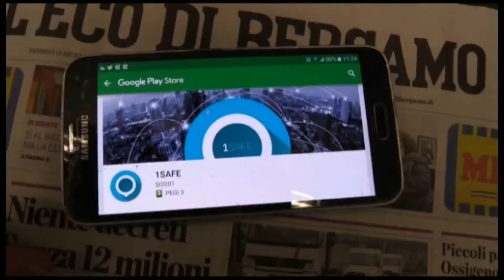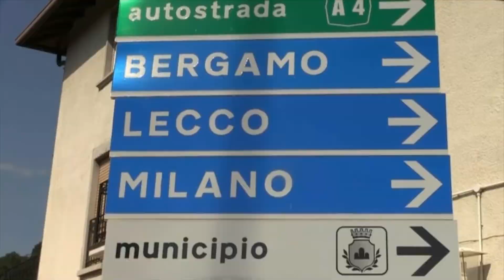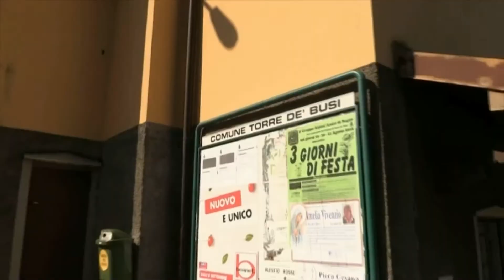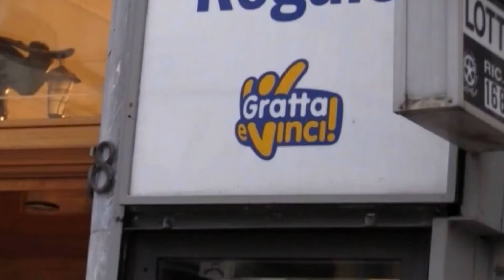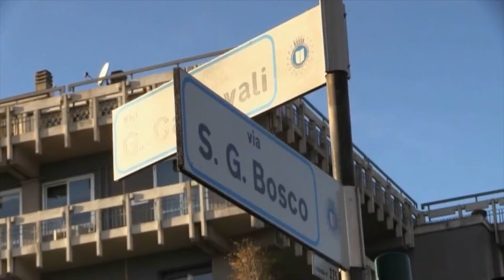FUORICLASSE! IC Zanica 5C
Ecco il TG fatto dai ragazzi della 5C dell'IC di Zanica, durante il progetto Fuori Classe, l’esperienza che non solo ti porta a visitare la redazione de L’Eco di Bergamo e Bergamo Tv, ma ti fa anche diventare giornalista!